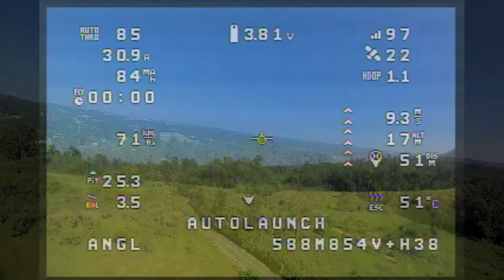Asa SkyShadow S800, Controladora Matek F405-wing, Camera RunCam 3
primeiro voo dessa asa com a controladora F405-wing e o firmware iNav
muitos ajustas pela frente!